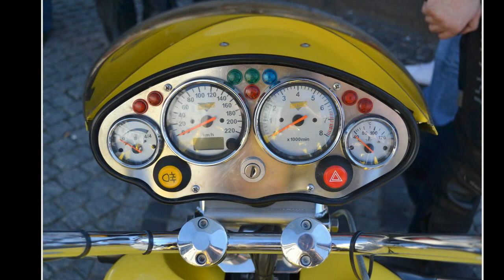SzafirStudio "Wiosna Motocyklowa" v dynamic Radom 28.04.2012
! Polecam oglądanie w jakości 720p HD na pełnym ekranie :) !
Fotografia to Nasze zainteresowanie - hobby. Dlatego proponujemy Państwu sesje lub reportaż całkowicie bezpłatnie!
Planujesz lub masz już zaplanowane wydarzenie, prywatne lub firmowe? zaproś Nas!
Uwiecznimy dla Ciebie wydarzenia które są ważne.
Staramy się nie ingerować w to co się dzieje po drugiej stronie obiektywu. Dzięki temu można dostrzec prawdziwe piękno i magię uwiecznianej chwili przeniesione na papier lub ekran. Dbamy o to, aby na fotografii było widać emocje i uczucia, które towarzyszą tymże ulotnym momentom.
Nasza oferta skierowana jest do osób, które cenią sobie połączenie pomysłowości i jakości wykonywanych usług.

Oferta skierowana jest w szczególności do osób z Radomia i najbliższych okolic,  jednak po ustaleniu kosztów bez problemu dojedziemy dalej!

Zapraszamy do współpracy z Nami.
Organizatorami tej rewelacyjnej imprezy oficjalnie inaugurującej sezon motocyklowy w regionie radomskim są:

Klub Motocyklowy Adrenalina MC Poland,
Radomskie Towarzystwo Motocyklowe,
Rycerze Kolumba
Patronat honorowy: Prezydent Miasta Radomia Andrzej Kosztowniak oraz Komendant Mazowieckiej Komendy Wojewódzkiej Policji w Radomiu.

Patronat medialny: Echo Dnia, Radio Plus, Teraz Radom, Ścigacz.pl. Telewizja Dami i CoolturalnyRadom.pl